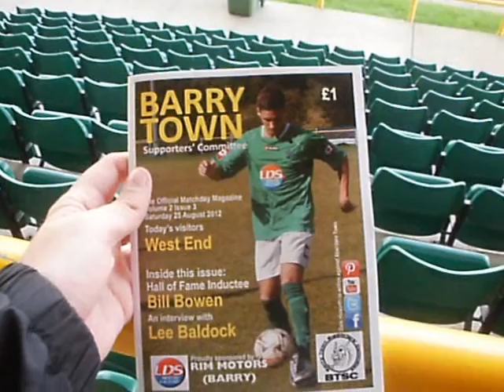Barry Town vs West End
Scrappy for long stretches, this 1-1 draw on August 25th of 2012 was a stop-start kind of game. West End lost one player to what appeared a bad injury, and then another to two yellow cards. After Barry had struck a post in the first half, their visitors almost went ahead in the second, only for Dan Bradley to pull out a tremendous close-range stop to keep things goalless.

Dale Howarth scored a cracking free-kick to put Barry ahead around 70 minutes. It was very reminiscent of Bell's against Cardiff City. However, West End grabbed an equaliser shortly afterwards with only a few minutes to go. A defensive howler cost Barry, gifting the draw to a battling West End side. The Town will be ultimately disappointed to have dropped points at home.